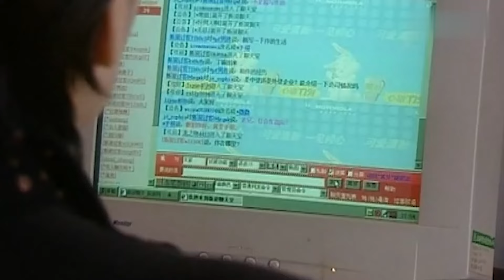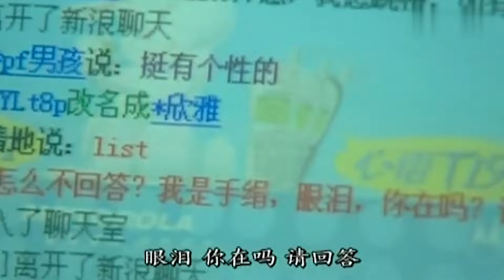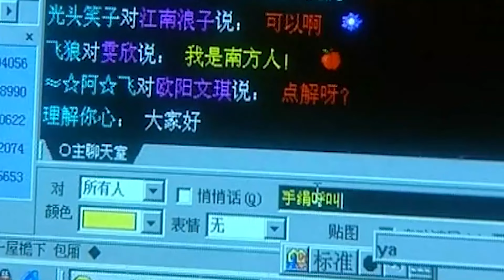【刑侦电视剧】沉默如海 | 活体分解案牵连出二十年前惨案，当年真凶潜伏至今竟成企业家，一场残忍恶魔与神勇干警的追逐迷藏正式上演？（犯罪/刑侦）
► 剧情介绍：律师金笛（张瑜饰）刚在美国打赢一场跨国官司，又在三宗杀人案法庭辩论中力挽狂澜，令真凶当堂现形，一时在全法律界名声大振。而后，金笛在追查一起化工厂严重蓄意污染当地地下水的案子中，无意中把自己素未谋面的“表妹”――金氏集团代理董事方麒安（吴家丽饰）告上了法庭。这一切引出了一个难解的家庭谜团。